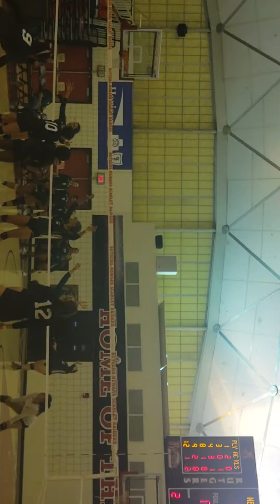October 11, 2018